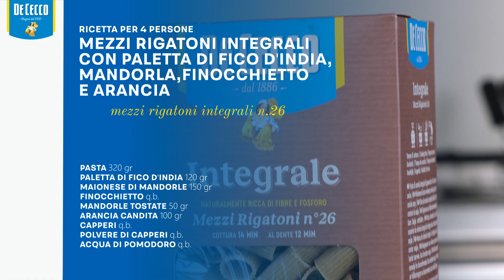Mezzi Rigatoni Integrali n°26 con paletta di fico d'India, mandorla, finocchietto e arancia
Lo chef Gennaro Esposito oggi ci accompagna nella preparazione di un piatto molto particolare: i Mezzi Rigatoni Integrali n.26 con Paletta di Fico d'India, Mandorla, Finocchietto e Arancia
La scelta di una pasta integrale è per dare un gusto tutto suo e un sapore più deciso al piatto, così da riscoprire in maniera diversa un formato di pasta classico.